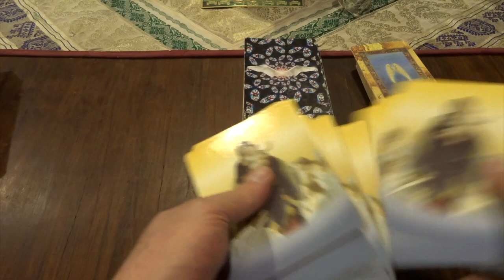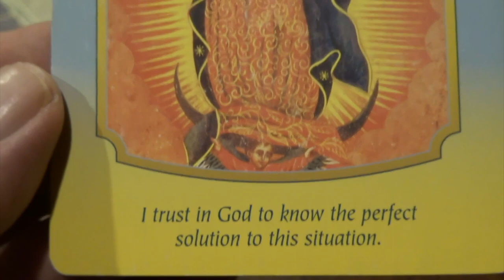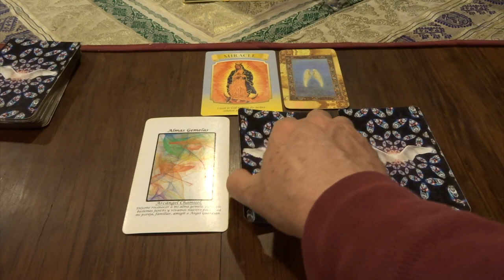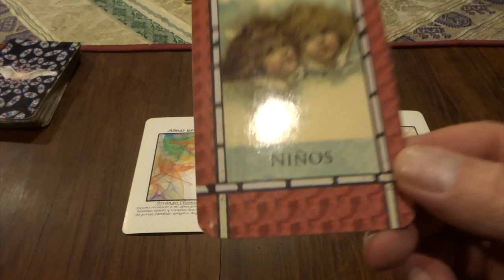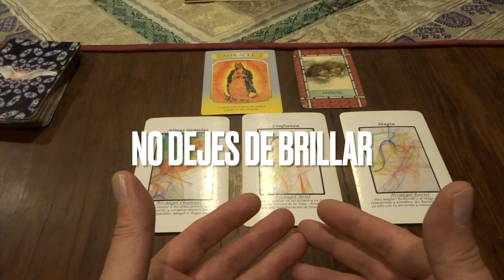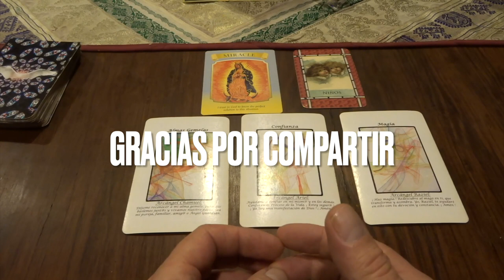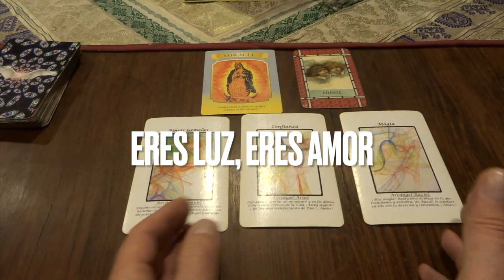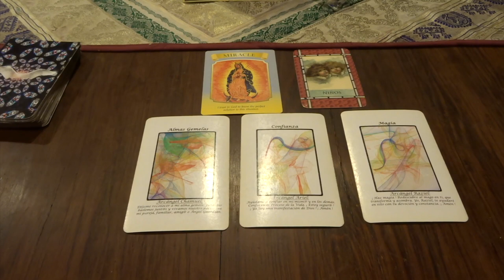Oráculo de ángeles del 30 de enero al 5 de febrero del 2023. / Adamas - BienEstar Holístico canal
Por favor comparte los mensajes de los ángeles de la semana del  30 de enero  al 5 de febrero del 2023.

ORÁCULO O LECTURA:

Lunes y martes: arcángel Chamuel: almas genelas.
Miércoles y Jueves: arcángel Ariel: confianza.
Carta adicional para todos nosotros, en especial, para los que cumplen años o celebran algo: niños.

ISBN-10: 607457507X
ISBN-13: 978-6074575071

¡ Infinitas GRACIAs !